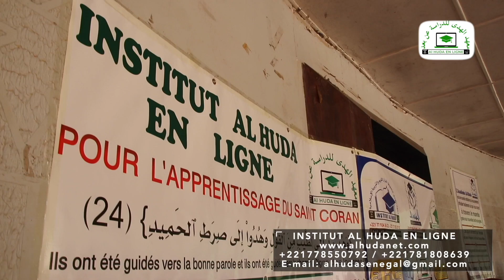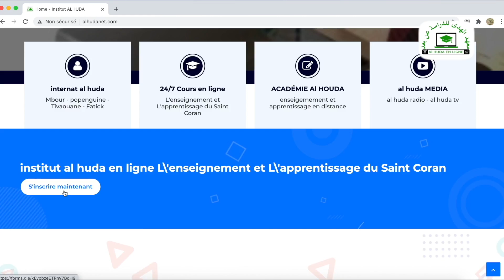COMMENT PREPARER LE RAMADAN كيف نستقبل رمضان imam alioune badara ndao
Khoutba du 09 avril 2021
Thème:COMMENT PREPARER LE RAMADAN
Imam  Alioune Badara Ndao HA
خطبة الجمعة /مع فضيلة الشيخ
الإمام علي بدر اندو حفظه الله
 موضوع الخطبة: كيف نستقبل رمضان .